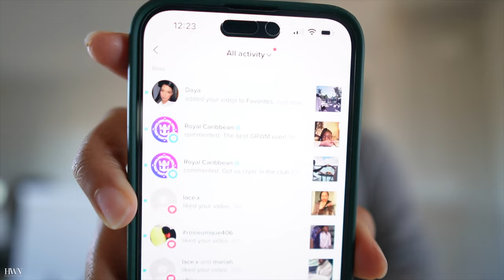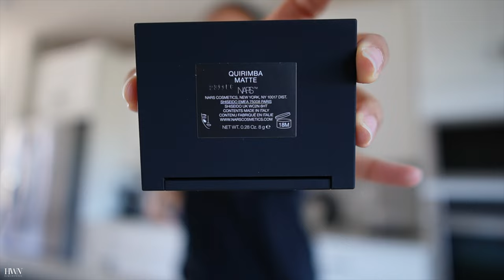Making Viral TikTok Food + HUGE GYM SHARK Haul + Trying New Makeup & More!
*Watch in HIGHEST QUALITY or 4K for the best quality!*

Safe to say I'm starting to feel a little bit better. Just trying to focus these next couple weeks on things that bring me peace and enjoyment. See ya'll in the next vlog!

UPLOAD DAYS:

I upload 2x a week so turn on your post notifications! :)
(typically Mondays & Fridays)

WHAT I USE TO VLOG:

CAMERAS: Sony ZV-E10 & Sony A6100
LENS: Sony E16-55mm & Sony E1.4/15G
MIC: Rode Video Microphone
EDITING: Final Cut Pro